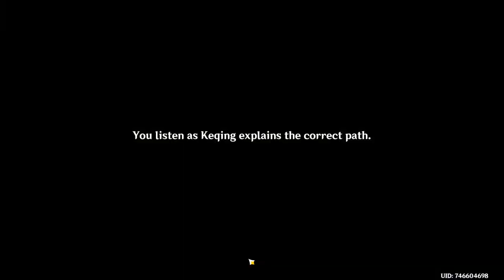Meeting The Yuheng And One Step Closer To The Serenitea Pot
No description cause im lazy